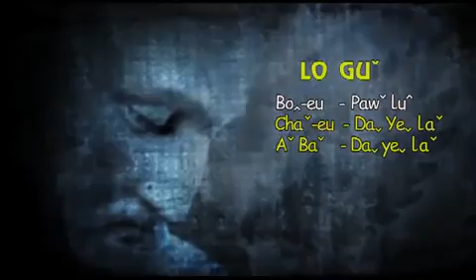LO GUˇ Daˬ yeˬ laˇ Akha Christian Song